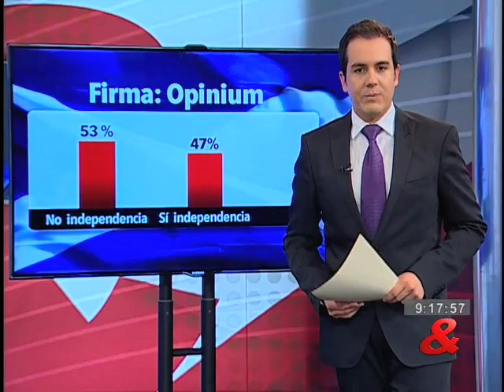Escocia decidirá si se independiza del Reino Unido